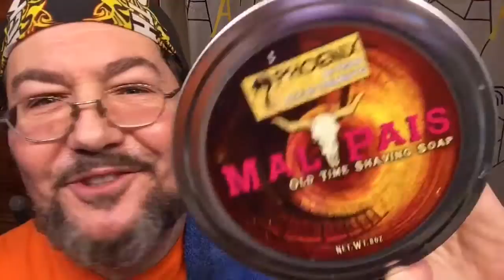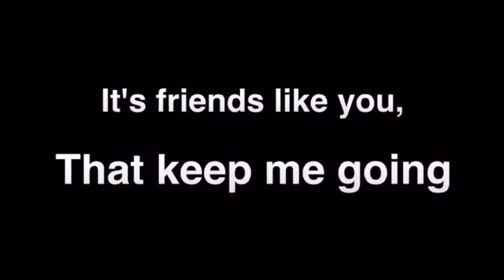Today I use a red tip Gillette razor given by a friend. The same one my dad used 2 teach me 2 shave.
S.O.T.D.
12/7/15

I am given a gift from a fellow wet shaver that brings back memories from my dad and when he was alive teaching me to shave. Yes this Red Tip Gillette razor was a gift from my buddy Jimeh Abbott in The Shave Mug Society group I'm in on Facebook. I am really touched because of this Gesture and in fact, I had to re-record because of getting choked up in the first video. I also tell about my Mutiny Bay Rhum, aftershave, and I use some fantastic shave soap from Phoenix Artisan Accoubtrements, "Mal PAIS ".  Thanks, Mark.